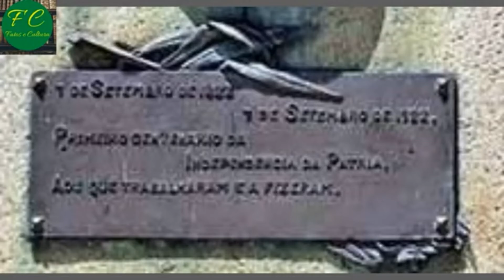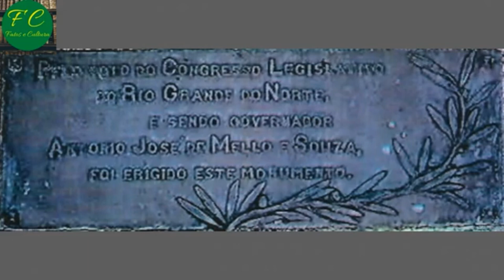Simbologia do Monumento do Centenário da Independência do Brasil (Praça Sete de Setembro - Natal/RN)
Há 100 anos, foi inaugurado na Praça Sete de Setembro (Nata/RN), o monumento em homenagem ao Centenário da nossa Independência. Neste vídeo, apresentaremos sua simbologia.

Agradecimento especial ao Instituto Tavares de Lyra (Anderson Tavares de Lyra).

- Padre Miguelinho: Herói, Líder e Mártir da Revolução de 1817 (Revolução